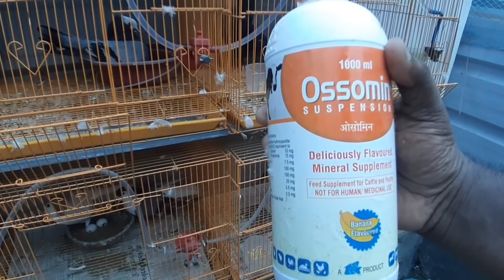EP120-Weekly update - calcium inadequacy and intro to three unique chicks we have.